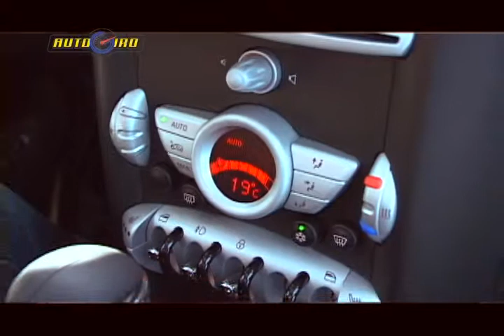Nando Cunha - Autogiro / Test Drive Mini Cooper c / Alexandre Malzoni ( 2008 )